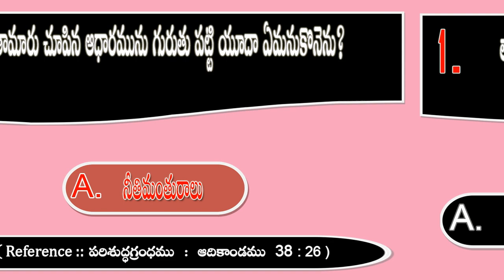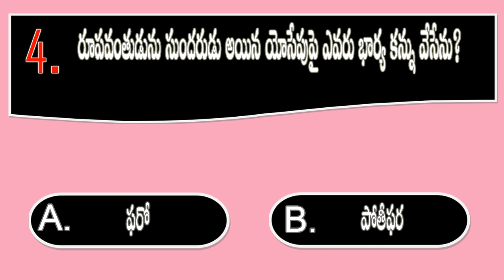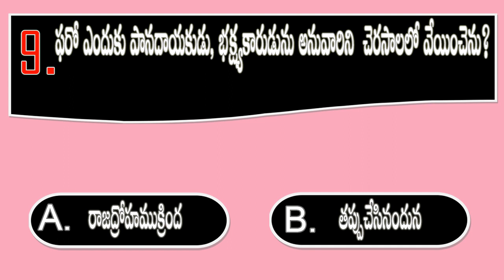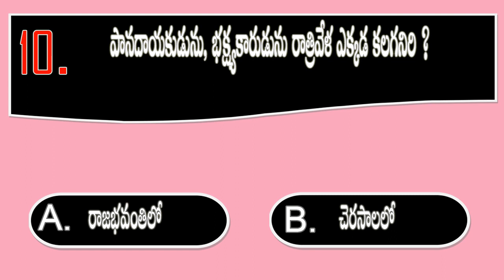BQOY481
youtube Creator Studio  (Yah Yah - josh pan .Mp3)